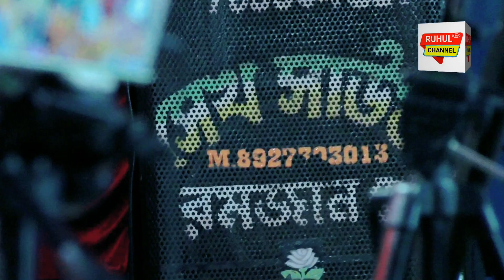ফুরফুরার পীর সাহেব ইব্রাহিম সিদ্দিকী চাচাজান হুজুর┇মাহফিলে কিভাবে মুরিদ করে দেখুন┇Ibrahim Siddiqui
আমাদের চ্যানেলে বক্তার বক্তব্যের দায় সম্পূর্ণ বক্তার উপর নির্ভর করবে এর দায় "RUHUL STAR CHANNEL" নেবে না।